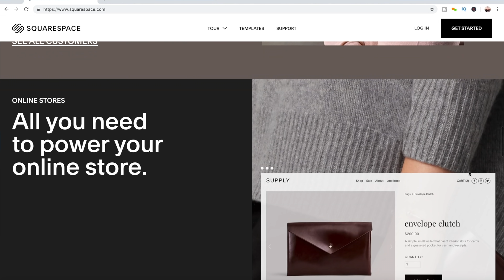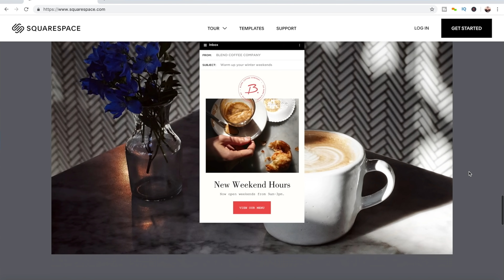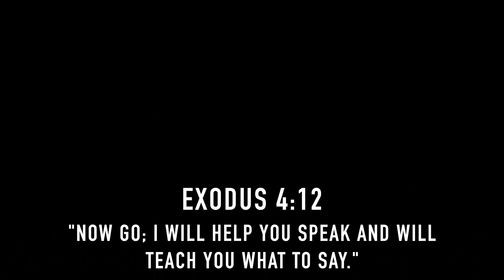Giving Rich People Money Dressed Homeless!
Go to Squarespace.com for a free trial and when you’re ready to launch, go and add code "LEGIT" at checkout to save 10% off your first purchase of a website or domain

I dress as a homeless man and gave money to the rich!
What's good Legit Nation! I am a 21 year old guy living in San Antonio, Texas grinding and working harder each day to make my dreams become a reality as a latino influencer. With The Lord and my family and friends by my side, nothing will be able to stop us. Let's get it Legit Nation!